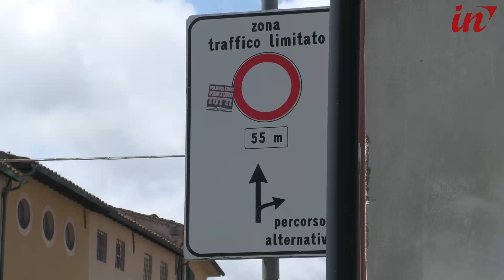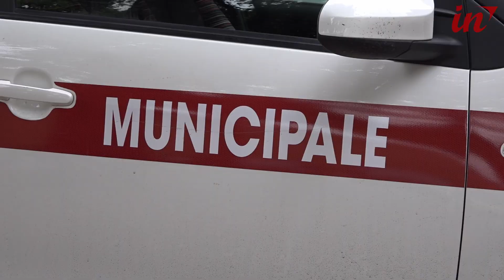Polizia municipale, incastrato il furbetto della Ztl